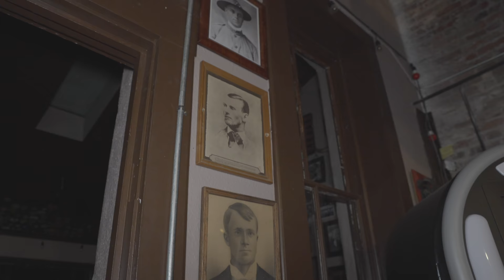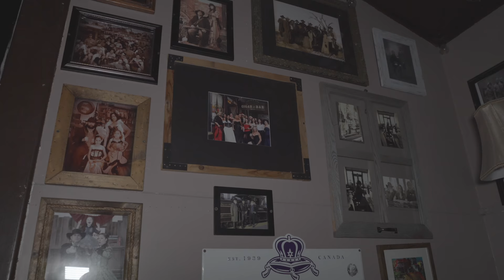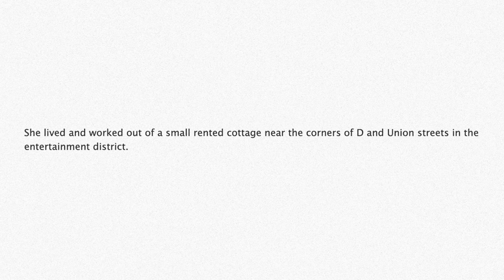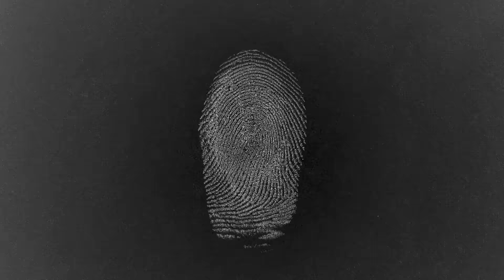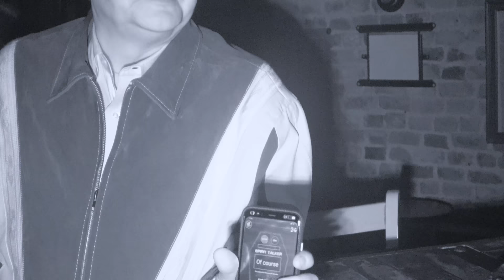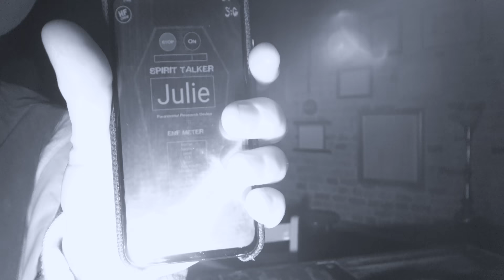ALONE with DARKNESS TRAPPED in this BASEMENT | Cigar & Bar | 4k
We might have found where her body is buried! Inside a haunted morgue where a man was once in love with Julia Bulette supposedly stole her body and hid it… can we find out the truth?!

The Cigar and Bar:
This building is over 150 years old and has almost always been a morgue, over the years thousand of bodies have passed through these walls. For quite some time the owners and employees here have experienced some crazy activity, the owner herself is even said to be sensitive and have the ability to speak to spirits.. and she wanted us of one specific spirit who doesn’t like us at all. We have been invited to be the first to investigate this building the see who is willing to talk to us and what they are still doing trapped inside. Maybe even unearth a few secrets that were lost to history! And that’s exactly what we did, this is what we found in Virginia city’s most haunted old morgue…

Editors: Ryan and River